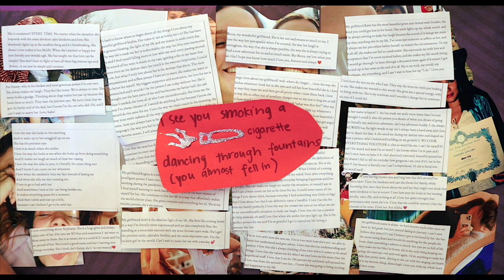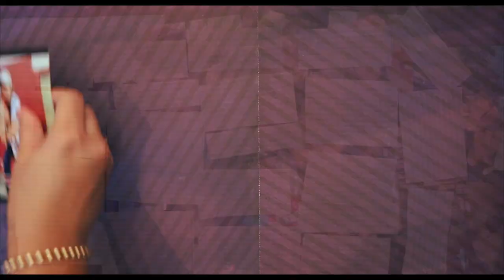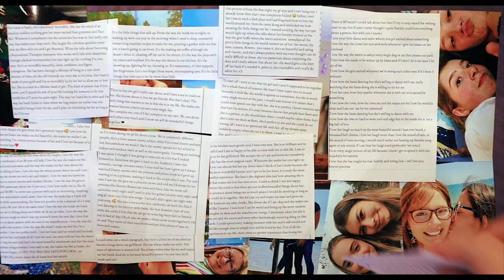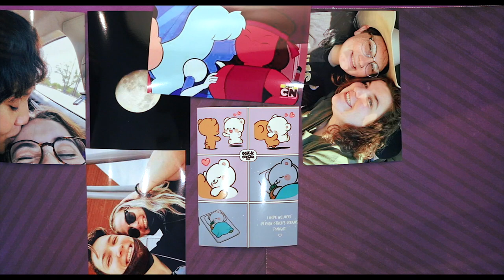"She's Mine" (Official Lyric Video)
Directed by Rommel Nuñez
Words and Music by Eva Westphal
Produced and Mixed by Gloria Hui (KAIYI)
Mastered by Riley Knapp

since pride last year, i’ve had a whole new crew of y’all join my weird little corner of the internet to listen to my music. it goes without saying that much of that support comes from the lgbtq+ community, and specifically queer women.

when i posted a snippet of “she’s mine” on tiktok, you flooded my dm’s with messages of support and stories of your love. your paragraphs upon paragraphs had me laughing, crying, and realizing that this particular form of love is so powerful! i realized while i was completing this song that it wasn’t just gonna exist to shout my love from the rooftops, but celebrate yours, too.

thank you for showing me your beautiful relationships. it’s an absolute honor to stand with y’all and proudly say (or sing?) to the world: love is love.